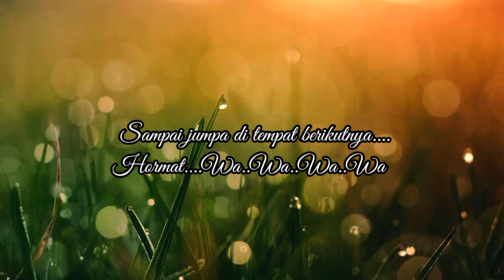Wamena Wonderful Land Edisi Pasir Putih & Honai